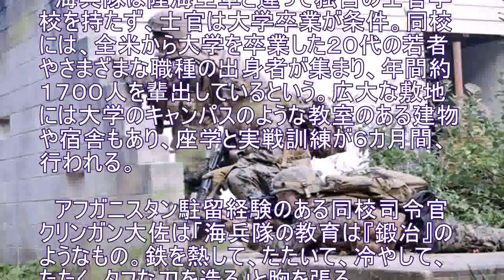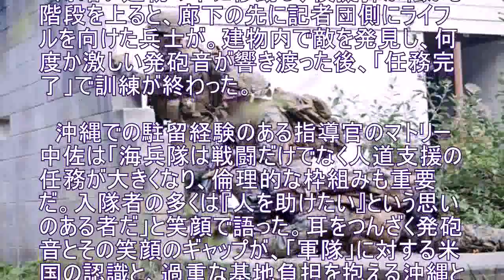政治 架空の街 リアルな“戦闘” ルポ・バージニア州の米海兵隊士官訓練校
ハンセンでも同訓練か

　１０月下旬、バージニア州クワンティコにある海兵隊の士官を対象にした基礎訓練校（ＴＢＳ、Ｔｈｅ　Ｂａｓｉｃ　Ｓｃｈｏｏｌ）で、都市型戦闘訓練施設（ＭＯＵＴ）での訓練の様子をフォーリンプレスセンターの招待で取材した。模擬の建物群が並ぶ「架空の街」で、対テロ戦などを見据えた突入訓練や市街戦の演習を行うものだ。沖縄のキャンプ・ハンセン演習場での都市型戦闘訓練施設でも同様の訓練が行われていると想定される。模擬弾とはいえ、リアルな実戦訓練が繰り広げられた。 ■鍛え方は「鍛冶」

　海兵隊は陸海空軍と違って独自の士官学校を持たず、士官は大学卒業が条件。同校には、全米から大学を卒業した２０代の若者やさまざまな職種の出身者が集まり、年間約１７００人を輩出しているという。広大な敷地には大学のキャンパスのような教室のある建物や宿舎もあり、座学と実戦訓練が６カ月間、行われる。

　アフガニスタン駐留経験のある同校司令官クリンガン大佐は「海兵隊の教育は『鍛冶』のようなもの。鉄を熱して、たたいて、冷やして、たたく。タフな刀を造る」と胸を張る。 ■民間人はプロ役者

　キャンパスのような場所からバスに乗って約１５分。原野の一角に模擬の建物群が現れた。肉屋や銀行、服屋を意味するアラビア文字。そして米大使館の看板。中東の街を再現したまるで映画のセットのようだ。

　案内するイイダ大尉は「あくまで仮想のシナリオ」と話すが、この日の訓練は兵士に状況が知らされていない「敵に占拠された街」で、フィリピンのタガログ語を話す民間人から情報を収集し、爆薬や敵を見つけ掃討するかが目的。民間人役はプロの役者だという。完全なロールプレイの舞台で訓練が繰り広げられる。時折、上空を飛ぶドローンは、兵士の動きを評価するためのものだ。

■ライフルの先には

　通訳兵が街を歩く民間人から情報を収集する中、兵士らは黒々と光るライフルを構え、建物をチェックしていく。民間人の「あそこだ」と言うような叫び声が上がると、突如爆発音と共に煙が上がる。パンパンパーンという発砲音、全て模擬弾とはいえ